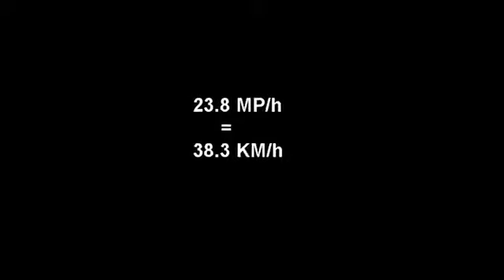This Guy Has The Fastest Feet In The World ! INSANE !!